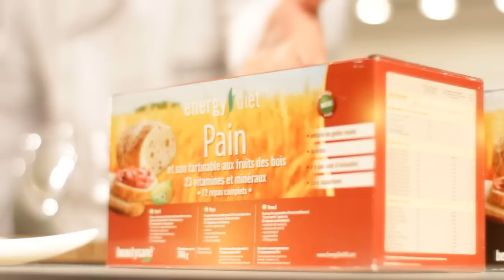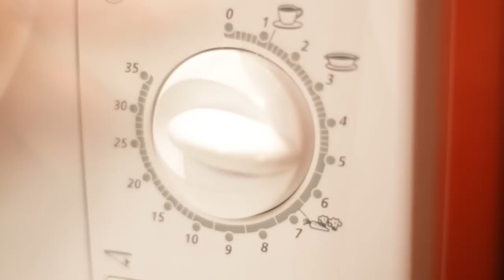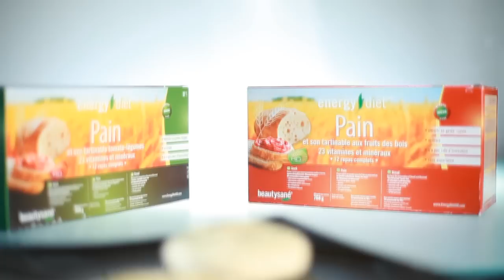Хлеб Energy Diet (Энерджи Диет) от NL International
Презентация хлеба Energy Diet и мастер-класс по его приготовлению.
В линейке Smart Bakery от NL International вы найдете три вида хлеба для самостоятельного выпекания:
– гречишный с семенами киноа, чиа и льна
– с прованскими травами
– с овощами по-итальянски

00:00 Представляем новинку – хлеб от Energy Diet
00:38 Шеф-повар готовит хлеб от Energy Diet
04:37 Варианты сервировки